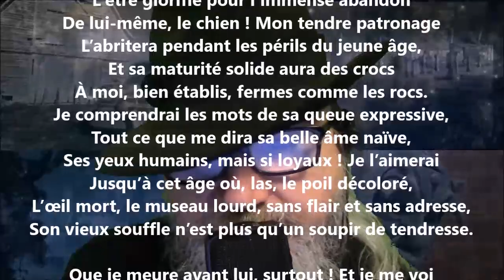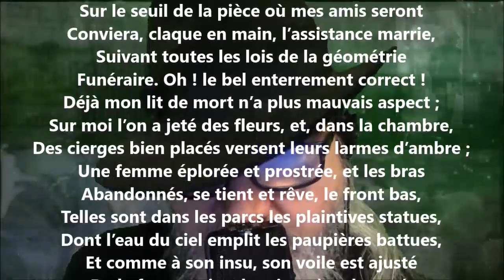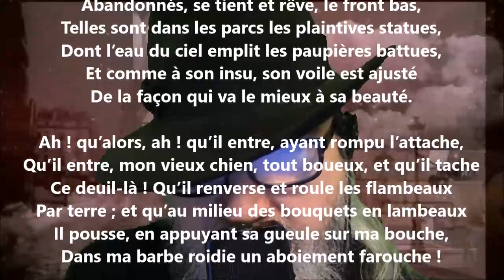Le chien - Paul Marrot lu par Yvon Jean